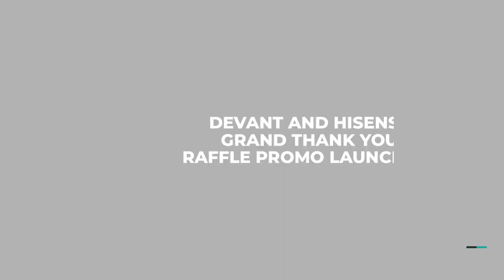Launching Devant & Hisense GrandThankYouRafflePromo // Video Highlights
GrandThankYouRafflePromo | July 15 to Aug 31, 2023

Experience the Magic of Technology with Devant & Hisense, where innovation meets excellence. Discover a world of limitless possibilities at Magic Appliance!

DTI FAIR TRADE PERMIT NO. R1 – 069, Series of 2023.